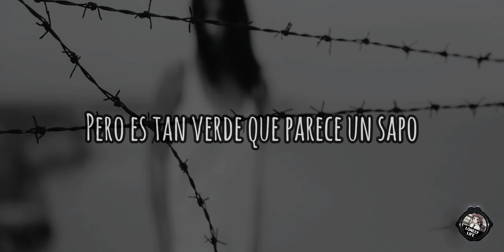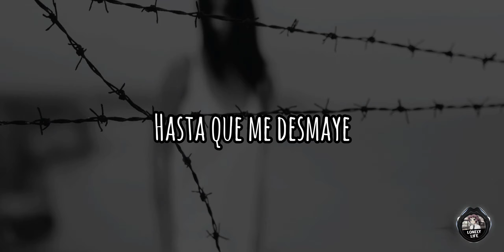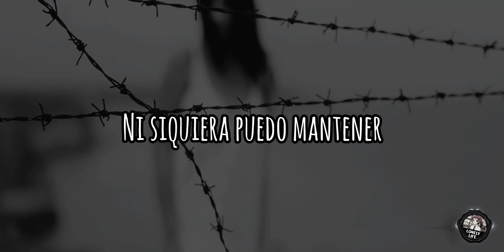6obby - Ghost (Sub Español)